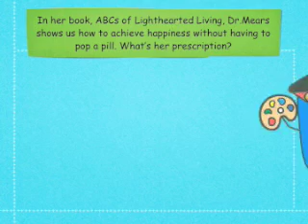ABC's of Lighthearted Living by Margaret Mears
Living a Happier, More Fulfilled Life is as Easy as Learning the ABC's. Twenty-six alphabetically arranged proven principles leave you laughing, inspired, confident and more connected-to your inner feelings and to those around you.  Distributed by Tubemogul.